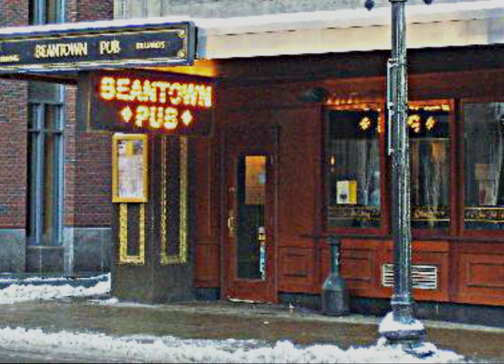SFC Millers Beer Commercial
Millers Beer Commercial St. Francis College advertisement students produced. WE ARE NOT SUPPORTING MILLER BEER IN ANYWAY AND WE ARE NOT ENDORSING THIS PRODUCT! It was purely a class assignment we did for a grade and fun :D

CAST: Robert De Gannes, Sean Brunton, Kyle Nieves, Anisa Lila, Thomas D'Esposito, Bora Galandakova, Suzzanna Gregoire, Natasha Dasaro, Melanie Silvera, Lauren Eberle

CREW: Angela Alfinito, Victoria Coriolan, Robert De Gannes, Aliyah Edwards, Michelle Grubshtein, Pavlos Ioannidis, Amanda Scholl

Special Thanks to: Lauren Deceglie, Thomas D'Esposito and Dr. Richard Berleth